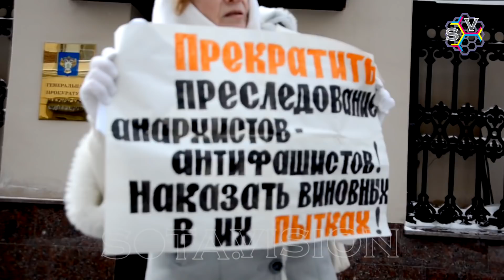Новое антитеррористическое дело ФСБ. 37 возвращается?